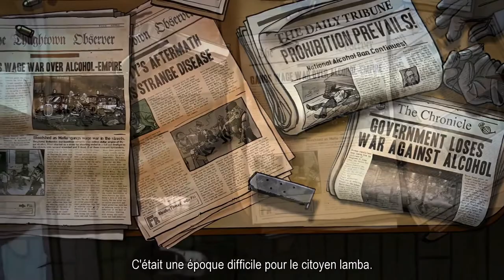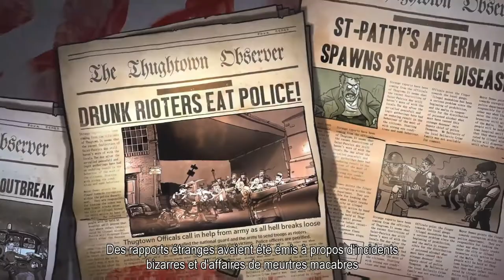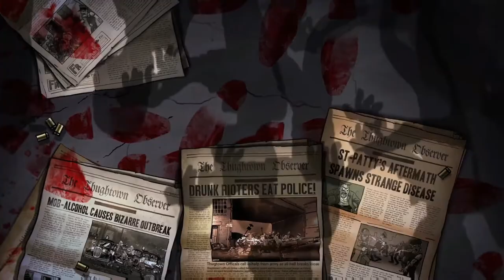GUNS, GORE ET CANOLI 1/? let's play/test oldschoolgameuniverse.blogspot.fr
Guns, Gore et Canoli sur PS4.
Le jeu est sorti en 2015 sur PC/Xbox One/PS4.
Première vidéo du jeu avec commentaires.
Il s'agit d'un let's play en mode détente. ;)
Le but est de proposer l'intégralité en vidéo si le temps me le permet..
Bon visionnage.